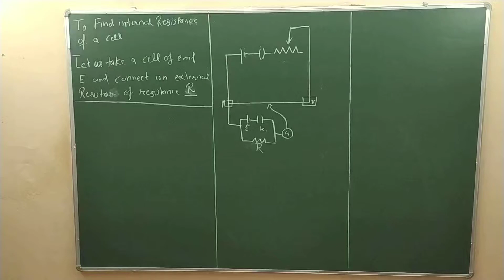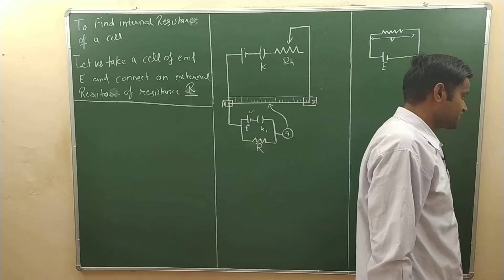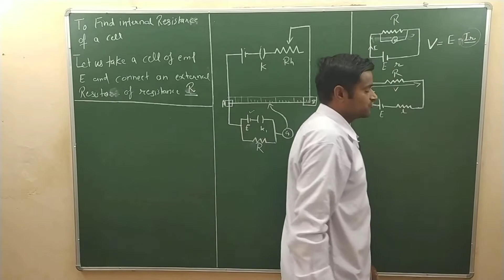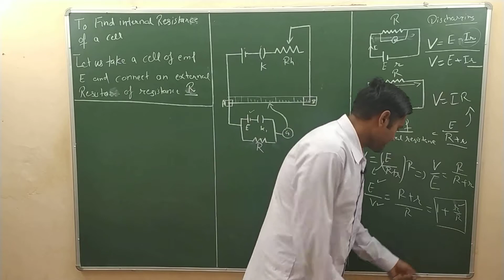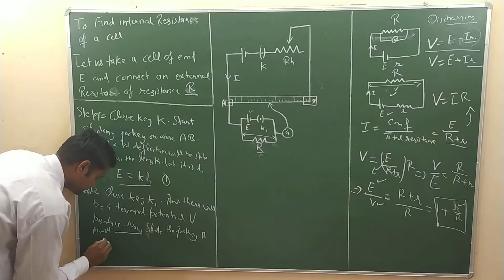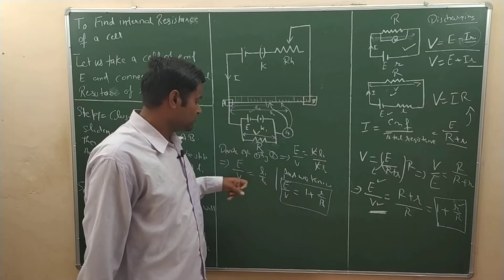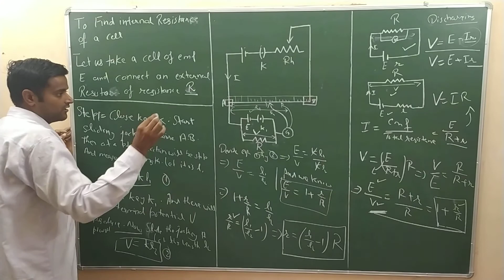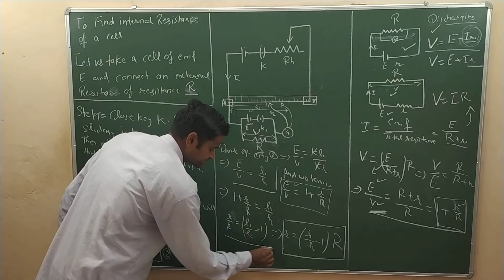Internal Resistance Of A Cell Using Potentiometer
Class-12 To Find Internal Resistance Of A Cell Using Potentiometer